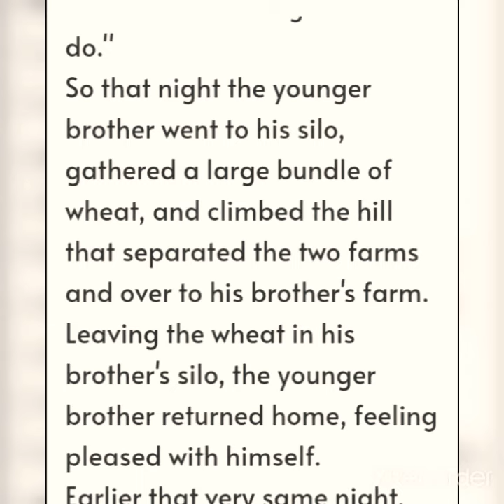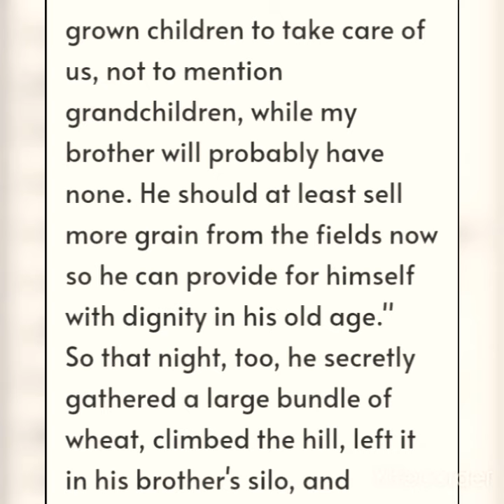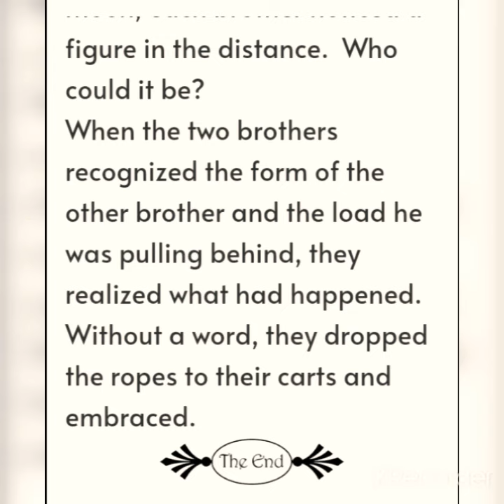Learn English Through Story👌I English Story | The Two Brother 🤗 | Listening | Improve your English👌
Learn English Through Story👌I English Story | The Two Brother 🤗 | Listening | Improve your EnglishLearn English Through Story👌I English Story | The Two Brother 🤗 | Listening | Improve your English👌

Don't forget to watch these amazing stories too👌

✨other stories -

fairy tales
The two brother
improve english pronunciation learn english through story
english story
learning english
learn english through stories english novel
listening and speaking english english speaking practice